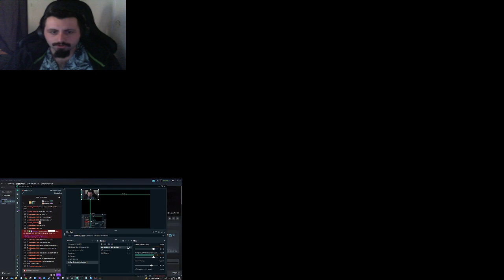The Forest(Hard Survivor) Partie 5 - Le Cratère Mystérieux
Dans cette partie voyez ce que nous allons trouver dans la zone ou ce trouve le fameux cratère que nous avons pue observer dans les parties précédentes. Exploration 101 des bon sursaut de la grosse survie et des strat D-Style on eu lieux.

Partie fait le 29 Octobre 2021.